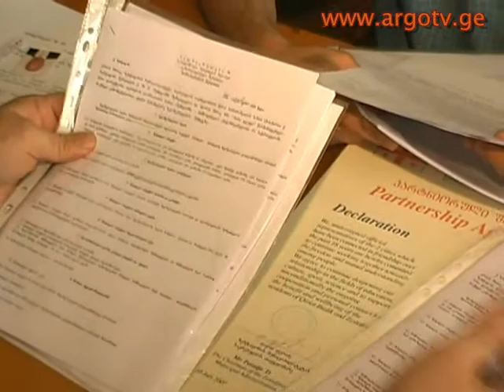speqtri 31 08 2011